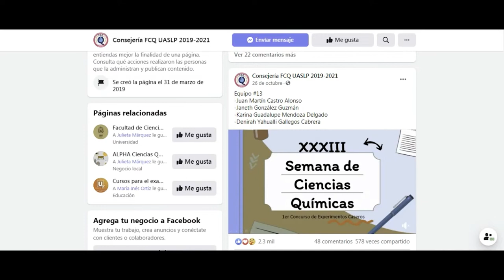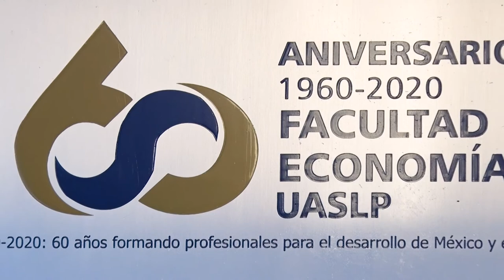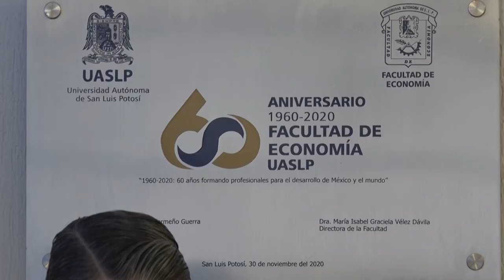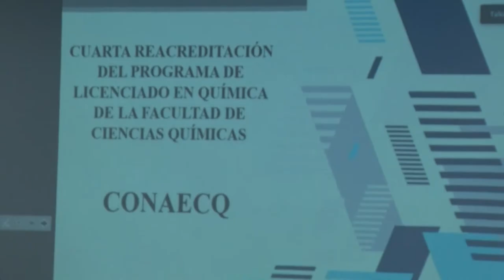¡Vacaciones lleguen ya! · Primera Línea EP.06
Por fin, ¡se termina el semestre! Y para que te relajes te tenemos recomendaciones para este fin de cursos, además lo nuevo del cine y las series para disfrutar estas vacaciones. 👀 📽📺

En la sección Cura para el alma, te daremos unos consejos muy útiles para fortalecer tu confianza y no te pierdas la sección de deportes, donde te presentamos algunas de las mujeres que más han destacado en México. ⚽🏸🎾🏆

🔶  ¿Ya sabes que vas a hacer en vacaciones? ¡Escríbenos tus planes! 🔶

¡Nos vemos el próximo jueves!

➡ ¿Buscas alguna sección? Aquí te las dejamos:
00:38 Cura para el alma
02:48 Anecdotario
04:00 Salud
09:32 Cine
11:49 ¿Qué hay de nuevo en tu facultad?
16:22 Deportes
18:54 ¿Qué pasa en la Uni?